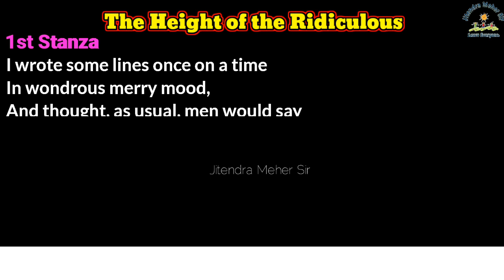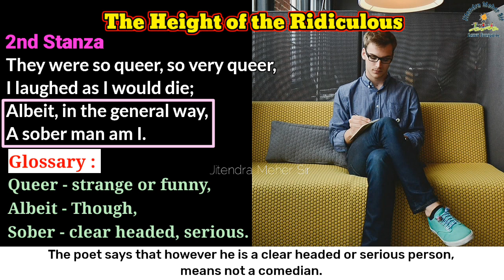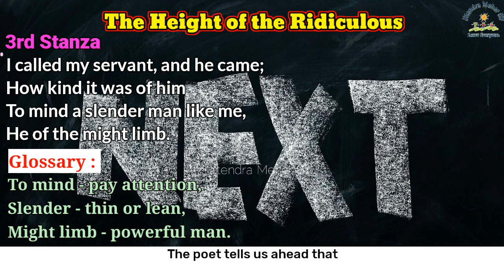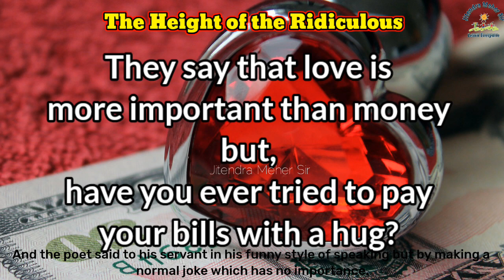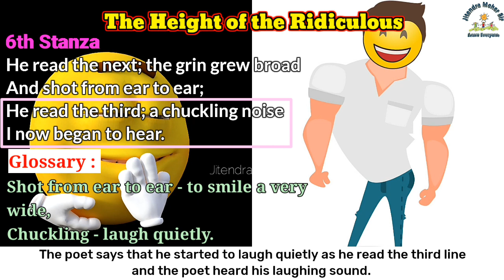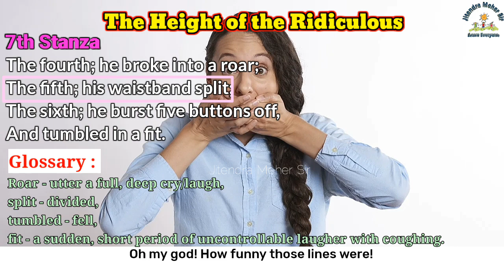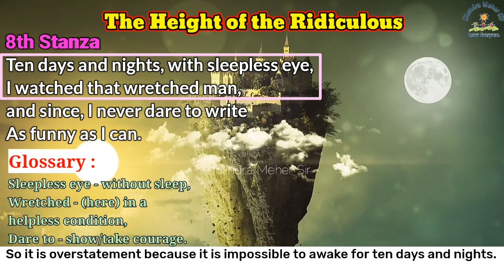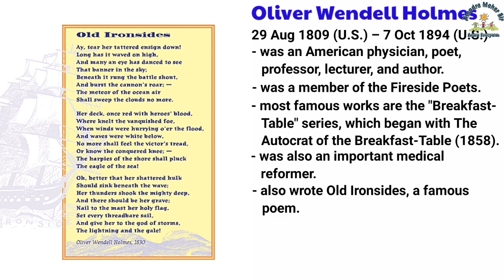The Height of the Ridiculous | Poem | Oliver Wendell Holmes | Hindi Explanation | SSC |Jitendra Sir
4.4 'The Height of the Ridiculous' is a poem a poem written by Oliver Wendell Holmes. We have made this video by explaining in hindi to understand the poem.

If you want to help to grow this channel, you can support it through Phonepe, Paytm, Google Pay - 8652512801@upi

The Height of the Ridiculous
Oliver Wendell Holmes
Funny
Queer
Sober
Servant
SSC
10th English Medium